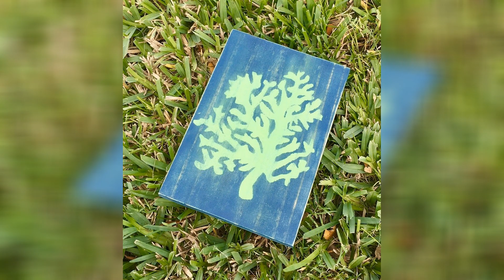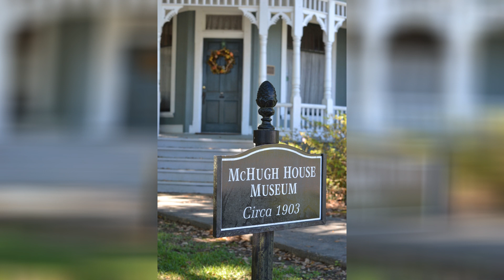Distressed House Ideas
Ahh the perfect amount of farmhouse style i distressed the chest myself and love c farm house living room farmhouse decor living room beautiful living rooms. Distressed decor ideas with modern appeal decoholic. Distressed wood exterior on facade exterior house colors house exterior exterior design. Kauri tasman 8x48 porcelain tile shop these gorgeous tiles and more at www tilebar com house design beach house decor beach house interior. Rustic modern kitchen design with a distressed plank countertop 15 industrial design decor ideas to make your h kitchen interior rustic kitchen home kitchens. Amazon com coral beach sign distressed beach house ideas beach house decor rustic beach decor distressed beach cottage distressed sign coastal decor handmade. Like the kitchen but not the distressed paint here i will use some of this design for sure cottage kitchens country house decor shabby chic kitchen. Amazon com crab sign distressed crab beach house ideas rustic beach house cottage decor distressed sign coastal decor nautical sign kids room sea handmade.

Distressed rustic living room design ideas to inspire dark wood media chest twin beds home elements and style country chic furniture kirkland s industrial eclectic rooms with stone fireplaces crismatec com. How to paint an antique finish on walls hgtv. Painted dining room table ideas house decor saltandblues. Modern mediterranean architecture white brick wall in the interior design ideas distressed marylyonarts com. Ideas for using distressed furniture to create impressive interior design. Going coastal 3 flooring ideas for your beach house floor coverings international. Distressed painted furniture ideas for a coastal beach look distressed furniture distressed furniture painting beach furniture. 50 fabulous shabby chic kitchens that bowl you over.

Popular interior house ideas black distressed bedroom furniture. Kitchen colors cabinets cherry design ideas white cabinet designs appliances kitchens using paint small wall saltandblues. 50 fabulous shabby chic kitchens that bowl you over. 85 cool shabby chic decorating ideas shelterness. Good black kitchen cabinets ideas homes create distressed ikea high end simple kitchens cartoon cabinet pulls pine installing beadboard paintable crismatec com. Zachary city council historic village board float ideas on distressed buildings zachary theadvocate com. How to distress furniture hgtv. 35 best farmhouse kitchen cabinet ideas and designs for 2020.

Doris round end table with storage drawer distressed black house hand built pottery ideas hand built pottery ideas projecthamad. Ideas for using distressed furniture to create impressive interior design. Phoenix distressed dresser ideas nursery traditional with kids room and nursery designers blue carpet. 29 best shabby chic kitchen decor ideas and designs for 2020. House of hampton r lavergne beveled distressed accent mirror reviews wayfair. Home deor ideas birds distressed owl love this shabby chic easy way to restyle any room in your house a thrifty mom recipes crafts diy and more. Kitchen colors paint popular ideas best saltandblues. Impressive distressed dresser ideas kids eclectic designing tips with house cleaners.

Custom country kitchen designs zachary horne homes ideas little french kitchens simple wood distressed remodel two tone cabinets flooring crismatec com. Rustic decor ideas how to get a look you ll love wayfair.